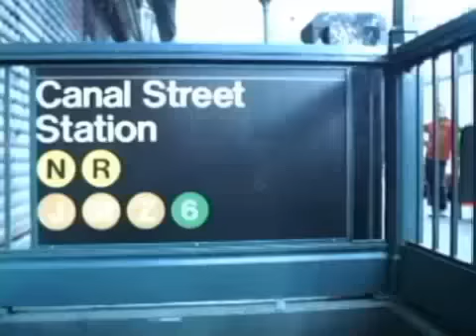Julia Darling - Bulletproof Belief (Divine Intervention)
From her 1999 album 'Figure 8'.

Lyrics:

Don't like the colour
Don't like the flavour
Don't like the fact I've never met my saviour
Is he around when, the world is wailing?
Is he around when I am failing?

There is no divine intervention here
Promises will never ever curve my dreams
Just a girl with bullet proof belief

Can't buy the potion
And I've never seen the light
You won't protect me walking home at night
You can't stop me smoking
You won't lend me money
You never open up the clouds
And make it bright and, bright and sunny

Promises will never ever shape my dreams

It's a homemade, spin on ice age
A little heavy on the 10-step guide range
I'm looking skywards, when all I need is here
I've got my outernet to catch me falling
Somewhere

Promises will never ever serve my dreams